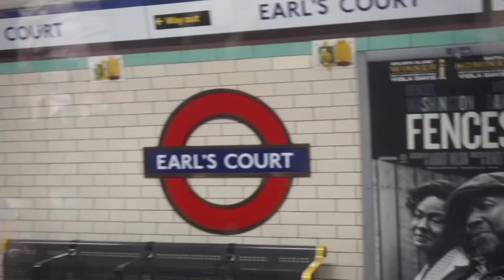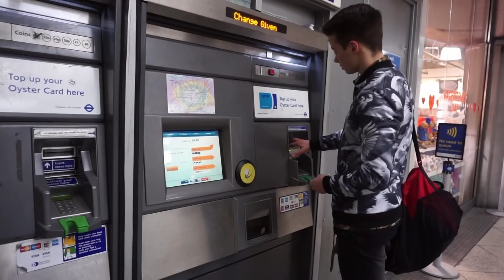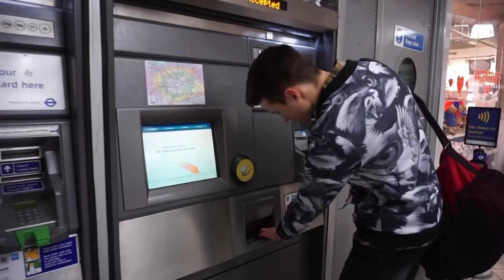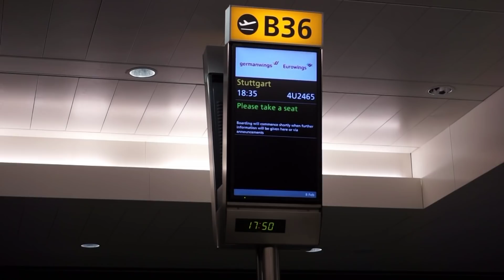David x London 2017 - Football Freestyle in London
Football Freestyle Auftritt zusammen mit Aylin in London :)
Die besten Eindrücke zusammen mit Fußball Skills zusammen in diesem Video!